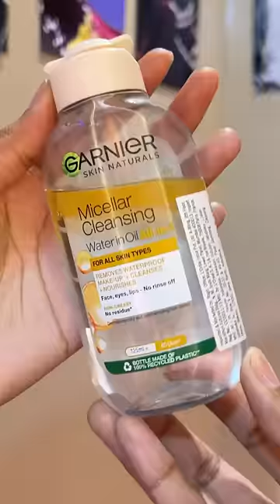My Struggling Nightcare Routine